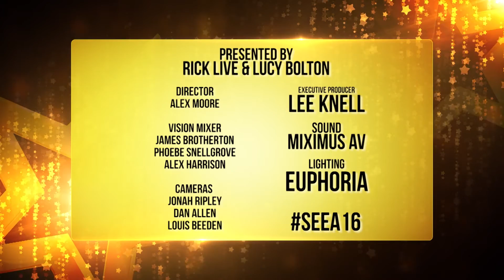Best Young Breakthrough Act Winner (Katy Forkings) - SEEA 16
Katy Forkings collecting the Best Young Breakthrough Act at the South East Entertainment Awards 2016. Nomination clips featuring Liberty Grant and Mika K. Presented by Jordan Gray. Hosted by Lucy Bolton.
Red carpet hosting by Mary Louise Chandler.